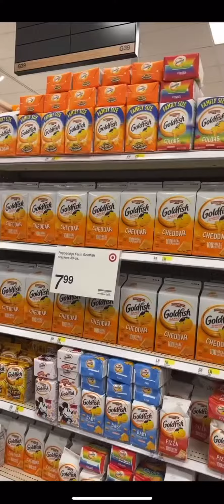Old Bay Goldfish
Where are you?!